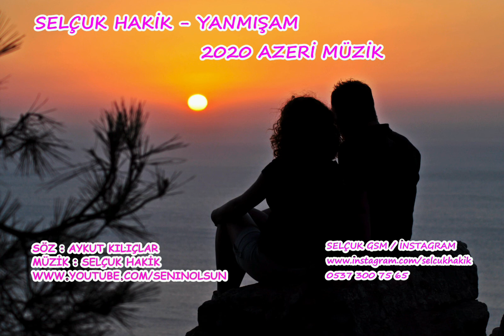Yanmışam | Azerbaycan official müzik